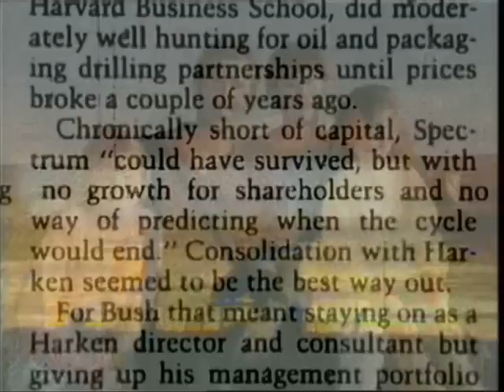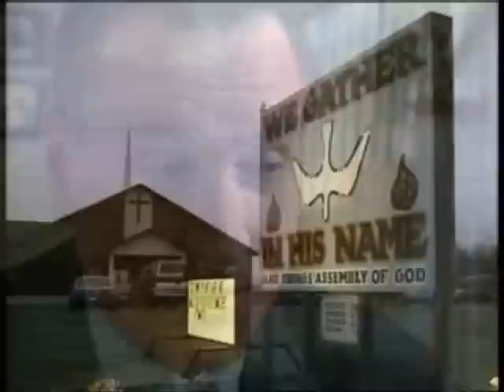With God on Our Side! Part 5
How religious fundamentalists have taken the political path in order to control the free world!